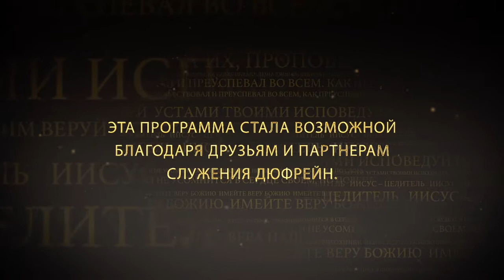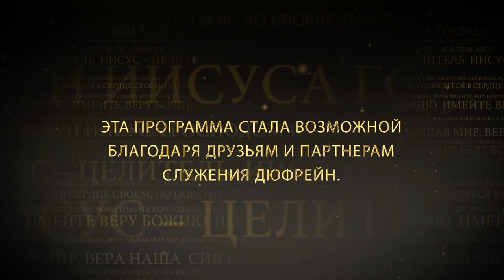Уделите время молитве | Часть третья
We don’t need a special calling to pray, we just need to give our time to it and not let distractions get in our way. Please join us for part three of this series, “Give Time To Prayer.”